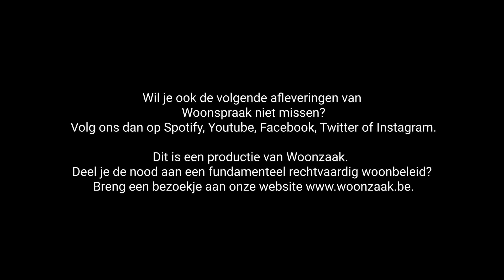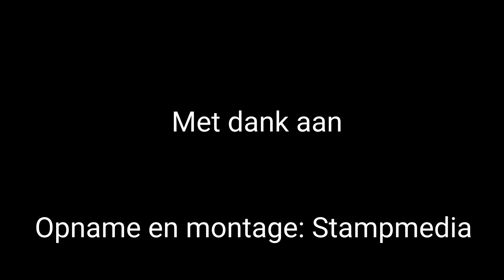Bouwen, bouwen, bouwen? - Woonspraak aflevering 6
We hebben allemaal opinies over ruimtelijke ordening in Vlaanderen. Lintbebouwing is lelijk, we wonen te dicht op elkaar, we hebben meer appartementen nodig, renovatiepremies brengen ons dichter bij de klimaatdoelstellingen, er is nieuwbouw in overvloed, ...

Onze gasten in deze aflevering van Woonspraak zijn topexperten als het gaat over ruimtelijke planning in Vlaanderen. An Rekkers, directeur van de Vlaamse Vereniging voor Ruimte en Planning, en ingenieur-architect, voormalig ontwikkelaar én directeur Stadsplanning, Filip Canfyn doorprikken de ene mythe na de andere.

00:00 Intro
00:45 An Rekkers
21:27 Filip Canfyn

Woonzaak vindt het belangrijk dat de woonthematiek gefundeerd tot in de huiskamers komt. We rekenen daarom op jullie om de afleveringen van Woonspraak mee te verspreiden: binnen je professionele netwerk, de doelgroep waarvoor je werkt, familie en vrienden. Want wonen is een zaak van iedereen!

Om onze werking te ondersteunen en het recht op wonen te kunnen blijven verdedigen zijn we bezig met een crowdfunding. Financiële steun is nodig en nuttig om onze klacht op te volgen, om campagnes te organiseren en om de woonthematiek op de publieke en politieke agenda te krijgen.